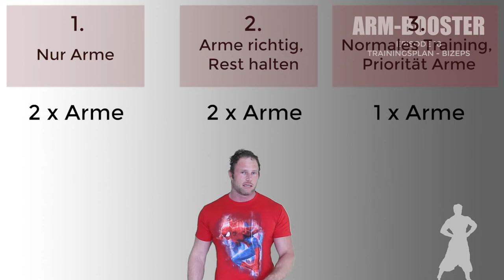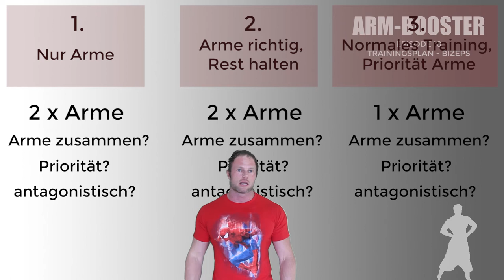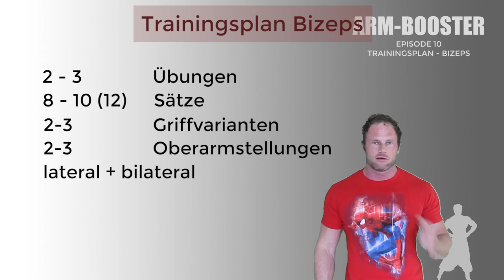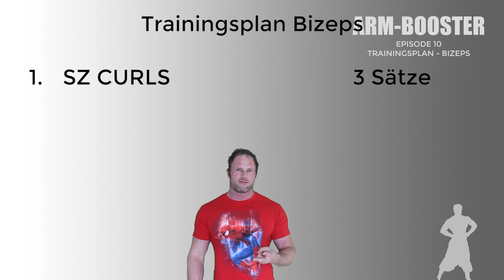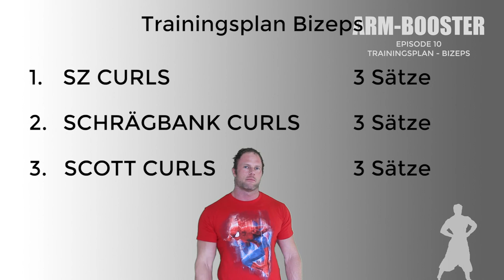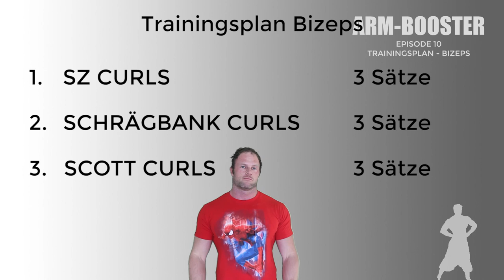#10 Der PERFEKTE BIZEPS TRAININGSPLAN | DAS ARMBOOSTER PROGRAMM! | STARKE ARME nach SYSTEM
3-facher SUPPORT: Unterstützt den Kanal, mich und Euch selbst und kauft Eure Supplements bei Weider Der MAXIMALE Rabatt auf ALLES bei WEIDER! mit Code GOTTI

- Trainingsplanung muss gekonnt sein. Gerade bei Muskelgruppen, die bereits in anderen als Hilfsmuskel integriert sind, wird die Planung kompliziert. Wie bauen wir nun optimal unsere Arme auf in den nächsten Wochen? Hier wird der perfekte Trainingsplan für die Arme besprochen.